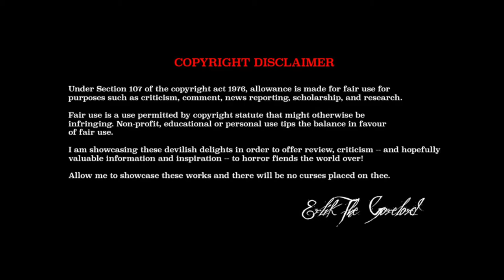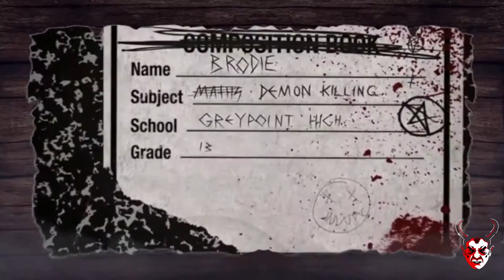DEATHGASM | HEAVY METAL HORROR AT ITS FINEST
This week, I take a look at the 2015 New Zealand Horror-comedy DEATHGASM, and pay special tribute to Horror Metal pioneer -- King Diamond!

Your support and allegiance is much needed, and greatly appreciated!

I'd also like to thank QUIPSTER PUCK for his continued support of this channel.